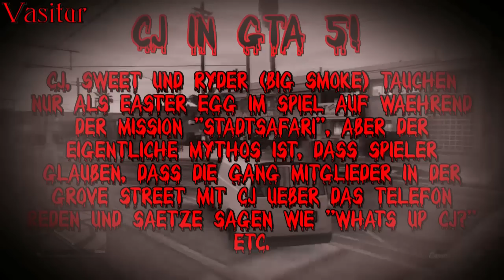Grand Theft Auto V! | M&L | Mythos #03: CJ! [DE]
►Ausklappen für Informationen

►Hallo und Herzlich Willkommen zu Mythen und Legenden in GTA 5! Heute rede Ich über den Mythos: CJ in GTA 5!

►Wenn euch das Video gefallen hat würde ich mich über ein Like freuen und einen Feedback! :) Es werden mehr Mythen und Legenden folgen! :)